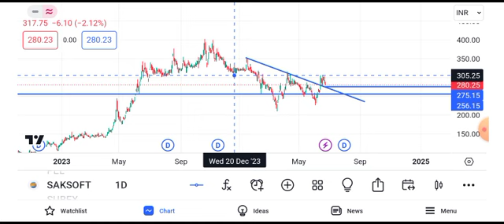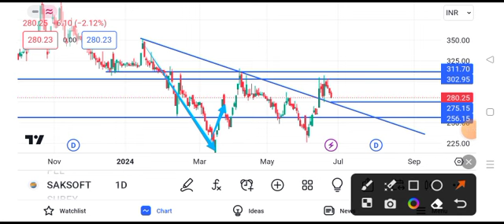saksoft share latest news || saksoft share latest news today